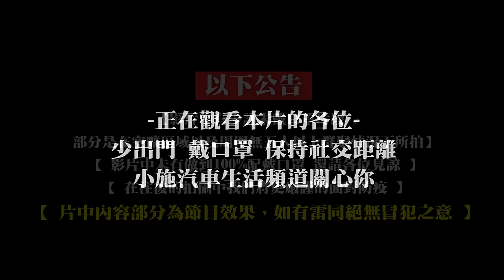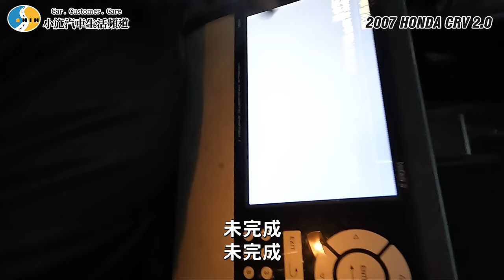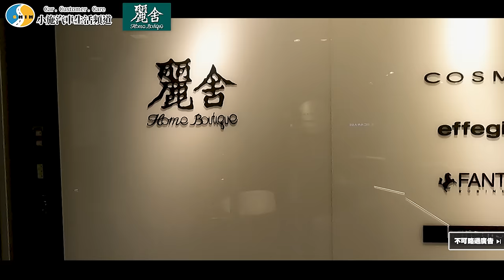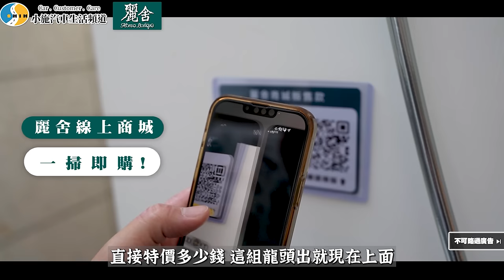【小施又來了】來修修!原以為簡單拆開卻漏油漏一遍?/2007 HONDA CRV 2.0 2WD 整備紀錄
麗舍生活－原裝進口精品衛浴 - 頂級舒心體驗
世界頂級衛浴品牌都在麗舍！網羅全球高端品牌衛浴，原廠保固/專業施工/完善售服，滿足您居家品味。世界頂級進口衛浴。客製化精品廚房。精品廚衛領導品牌。

麗舍618年中慶活動現正火熱展開！